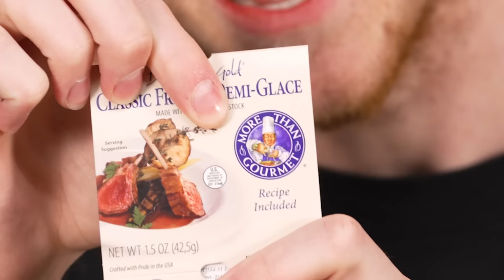Who Can Make The Best Mystery Box Dish?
Today, we're doing the first ever Mythical Kitchen mystery basket challenge!

to see the 5 best things they eat every week!